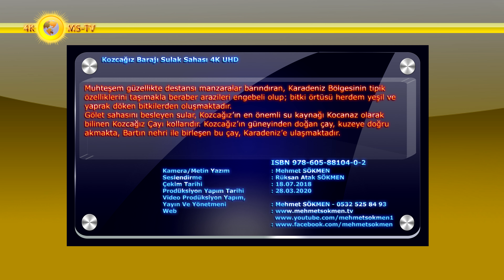Kozcağız Barajı Sulak Sahası 4K UHD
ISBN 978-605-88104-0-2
Muhteşem güzellikte destansı manzaralar barındıran, Karadeniz Bölgesinin tipik özelliklerini taşımakla beraber arazileri engebeli olup; bitki örtüsü herdem yeşil ve yaprak döken bitkilerden oluşmaktadır.
Gölet sahasını besleyen sular, Kozcağız’ın en önemli su kaynağı Kocanaz olarak bilinen Kozcağız Çayı kollarıdır. Kozcağız’ın güneyinden doğan çay, kuzeye doğru akmakta, Bartın nehri ile birleşen bu çay, Karadeniz’e ulaşmaktadır.
Buradaki su kaynakları saha yerleşim alanlarının oluşumunda önemli unsur olup kentin estetiğine katkı sağlamaktadır. Harika tabiat güzelliklerini barındıran bu sahada bulunan suyu, insanların ihtiyaçlarına cevap verebilecek hale getirecek en önemli su yapılarından birisidir.
Baraj gölü havzası içme ve kullanma suyu, sulama, sanayide faydalanma, taşkın ve sel kontrolü, balıkçılık, rekreasyon, yaban hayatı ve diğer çevresel gayelere yönelik önemli hizmetler sunmaktadır.
Orman ekosistemi fazla tahrip olmamıştır. Sağlıklı havzanın üst kısımlarından aşağı doğru toprak içi ve toprak üstünden inen suyun debisi, ormansız haldeki duruma göre daha az fakat akış süresi daha uzundur. Havza alanındaki orman ekosisteminin içindeki ve daha aşağı havza kısımlarındaki bütün canlılar için su kalitesi daha iyidir.
Burası suyu temizleyen, iyileştiren mikro organizmalara en iyi beslenme ve barınma ortamını sağlayan orman ekosistemine sahiptir. Hidrolojik fonksiyona sahip saha ormanları, taban suyunu, akarsu, tatlı su gölü sularının temiz tutulmasını, su kaynaklarının sürekli ve düzenli olmasını sağlamaktadır.
Sahada yüksek rakımlı bölgeler ve dağlık mıntıkalar daha fazla yağış alan bölgeler olarak havzanın esas su üretim alanlarını oluşturuyor. Depolama şartlarından başlayarak suyun kalitesine kadar etkisi olan pek çok sebepten dolayı, yukarı havzalar buraya özgü ana su üretim alanlarını oluşturmaktadır.
Bu alanların hakim bitki örtüsü ise genelde ormanlardır. Havza ormanlarına ulaşan yağışın toprağa girmesi, toprak içinde aşağılara sızarak bölge su kaynakları alanlarına ulaşması olgusunda ormanlar önemli bir etkiye sahip bulunmaktadır.
Saha havzasındaki suyun kalitesi, miktarı ve rejimi üzerinde ormanların etkisi oldukça fazladır. Ormanlar, genel olarak aldığı yağışın yaklaşık % 40’ını tutarak saha yeraltı suyunu beslemekte, orman dışındaki alanlarda bu oran % 14 civarındadır.
Bölgedeki ormanlık alanlarda toprak üzerindeki dal ve yaprak gibi artıklardan oluşan diri örtü; yüksek su tutma kapasitesi ile yağış suyunu depolayıp, toprağa yavaş ileterek erozyonu önlemekte ve toprağa kazandırdığı gözenekli yapı ile daha fazla suyun toprağa nüfuz etmesini ve yeraltı suyunu beslemesini sağlamaktadır.
Toprağın absorbe edemediği fazla su ise, erozyona sebep olmadan ölü örtünün altında eğim yönünde hareket etmektedir. Bu şekilde toprak altına geçerek yeraltı sularına ulaşan yağış suyu, dereler ve baraj gölünü her mevsim düzenli olarak beslemekte ve sel oluşumunu azaltmaktadır.
Göl havzasında iklim, doğu kesimlerinden kuzeye ve batıya doğru gidildikçe yarı kurak iklimden yarı nemli iklime geçişlidir. Havzanın Karadeniz’e bakan yamaçlarıyla, dağların arka yamaçlarında nemli ve yarı nemli iklim tipi hakimken, iç kesimlerde yarı kurak iklim tipi hakimdir.
Havzada iklim, güneyden kuzeye doğru nemli iklimden çok nemli iklime geçişlidir. Göl sahasında nemli-çok nemli ve yarı nemli iklim tipi hakimdir. Aynı zamanda Batı Karadeniz ormanlarını saf veya karışık ormanlar oluşturur. Havzanın %59.9’unu ormanlık alanlar oluşturuyor.
Kamera : Mehmet SÖKMEN
Seslendirme : Rüksan Atak Sökmen
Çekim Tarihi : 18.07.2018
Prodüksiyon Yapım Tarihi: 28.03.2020